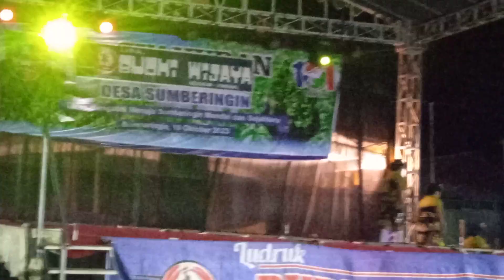TARI REMO PUTRI LUDRUK BUDHI WIJAYA,LIVE SHOW DESA SUMBERINGIN,KABUH JOMBANG